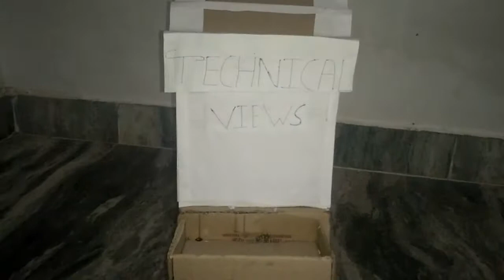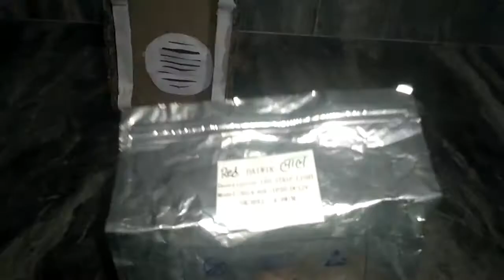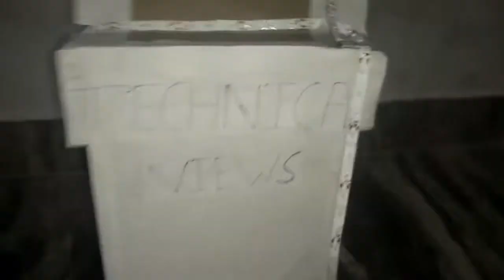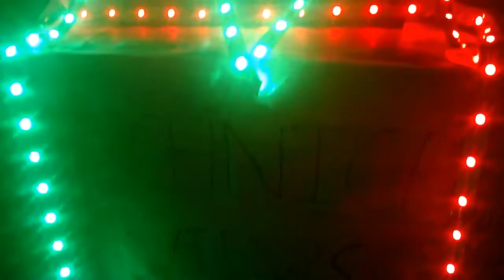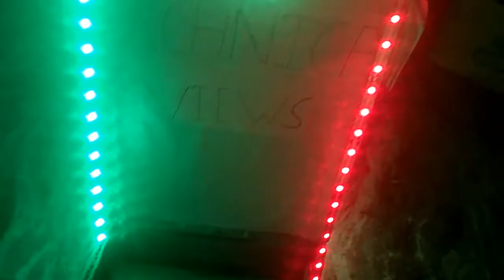2nd floor DJ pickup light decoration | दो मंजिल के डीजे पिक्कप पर लाईटो से सजावट